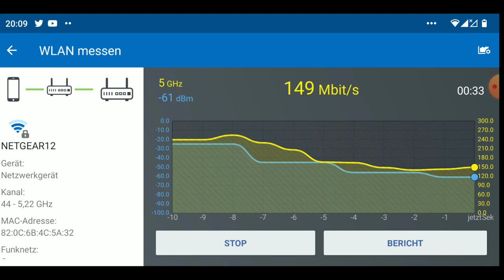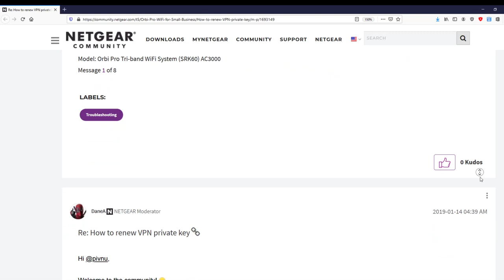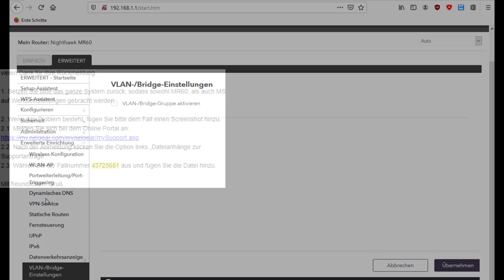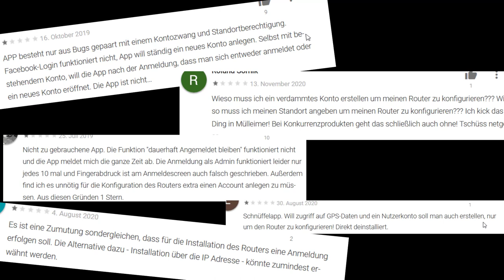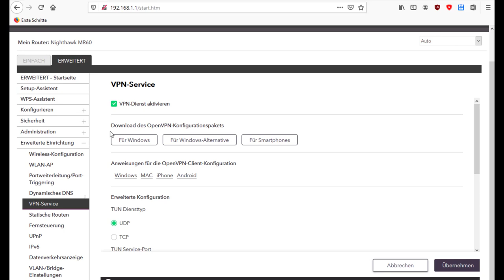NETGEAR MK62 WiFi 6 Mesh WLAN System fällt durch im Test: ✅ gutes Mesh, ❌ System unsicher, 👎 Support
Nighthawk Mesh MK62*
Alternative zu Netgear MESH*
00:00 Intro
00:20 Wifi Mesh
00:53 OpenVPN Fail
01:42 Support Fail
03:22 Nutzerfreundlichkeit Fail
04:22 Fazit & Outro
Schwer bedienbare Benutzeroberfläche, mangelhafte Einrichtung mit dem Smartphone, App mit Account Zwang, Support der erstmal den Kunden beschäftigt. Netgear hat in diesem Test kein gutes Bild abgegeben.